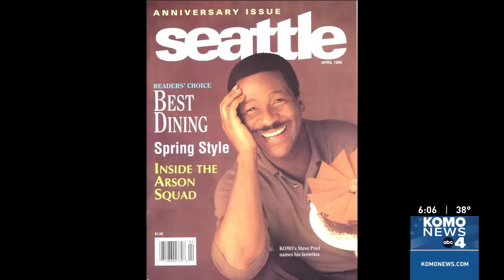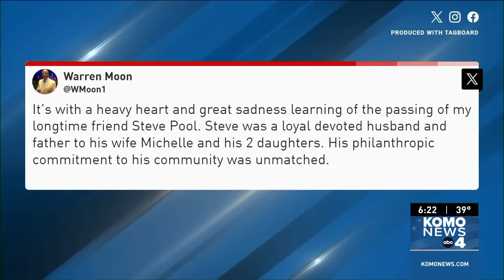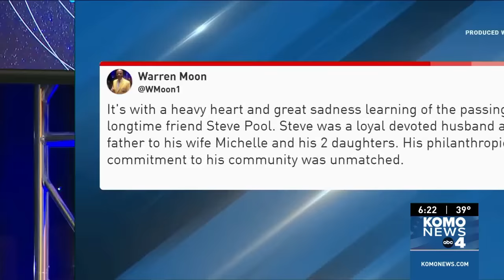Honoring Steve Pool's legacy: 'The Seattle weatherman'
KOMO News paid tribute to the late Steve Pool with an hour-long special on Tuesday, Nov. 28, 2023. Pool, who was KOMO 4' trusted weatherman for over 40 years, passed away in November after battling early onset Alzheimer's.